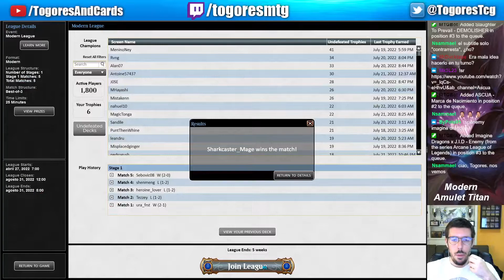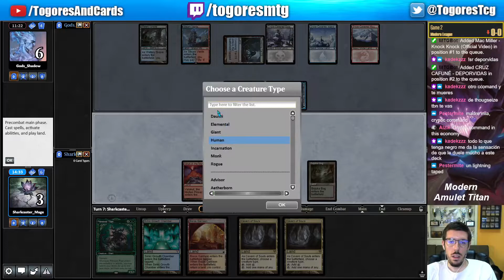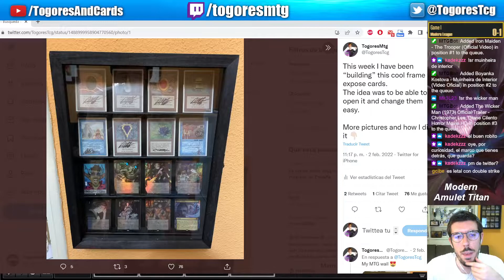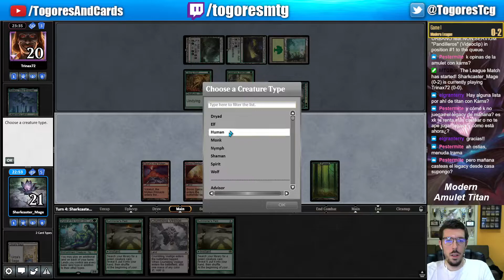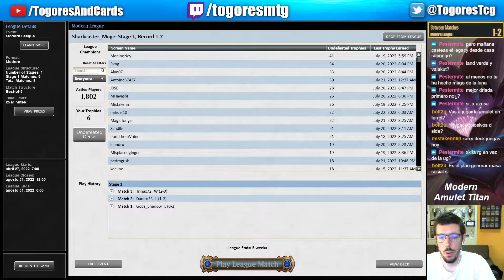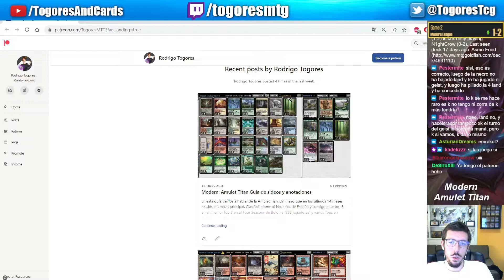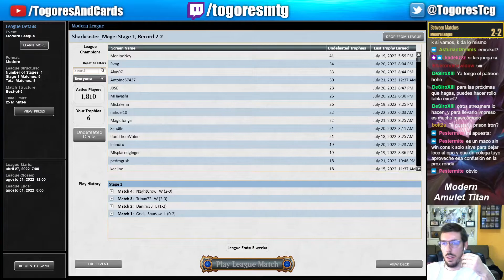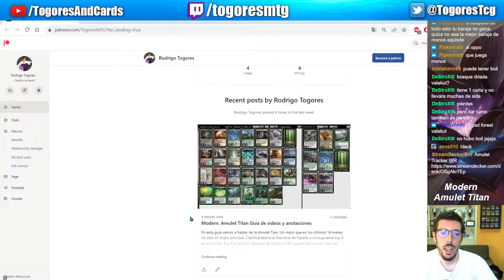Modern Amulet Titan